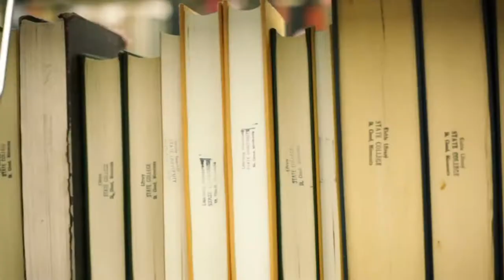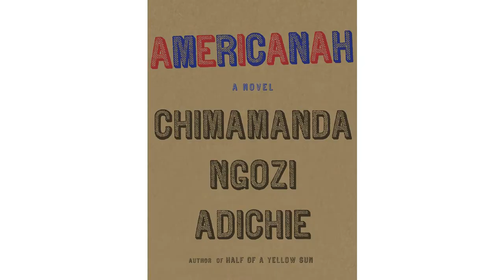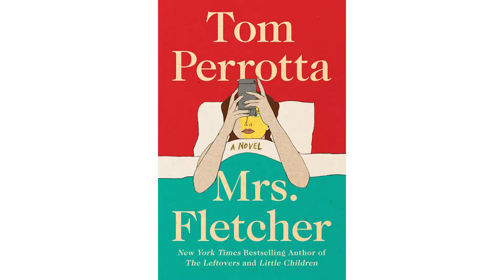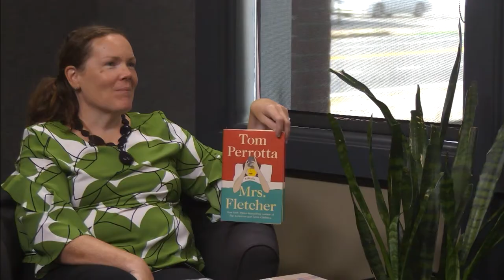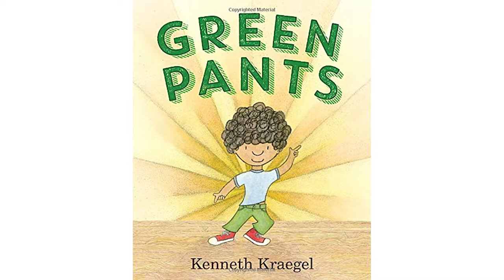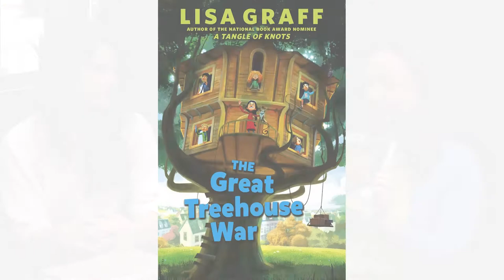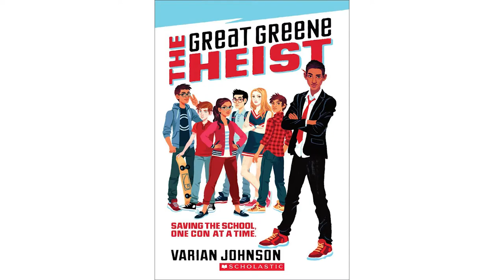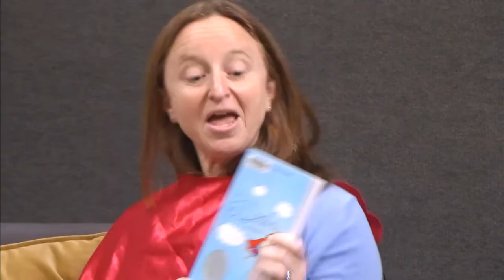Fall Book Talk Series | a Somerville Public Library collaboration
Check out episode #2 of our seasonal collaborative production with the Somerville Public Library. In this installment, Somerville librarians share their recommendations for Fall books - ranging from adult to children books!